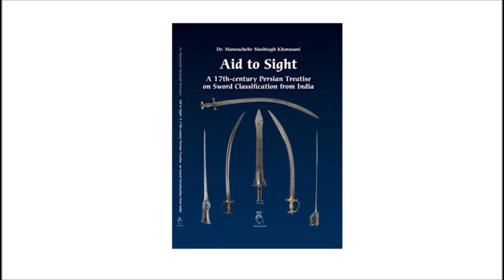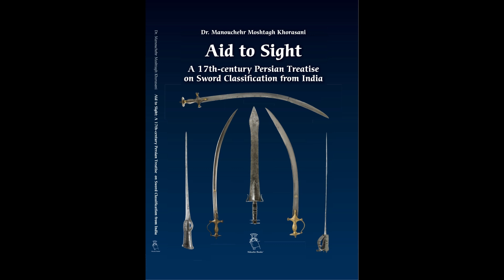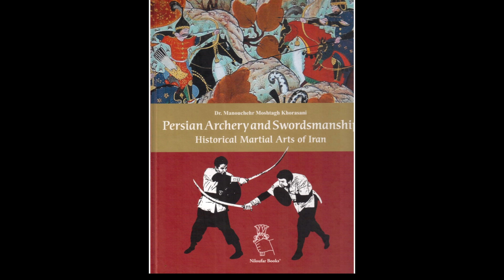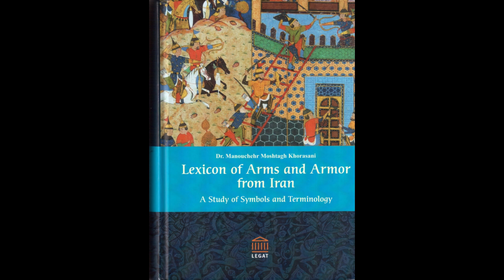Pahlavanian Smithy (forge), Semnan, Iran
A more detailed video will follow soon.